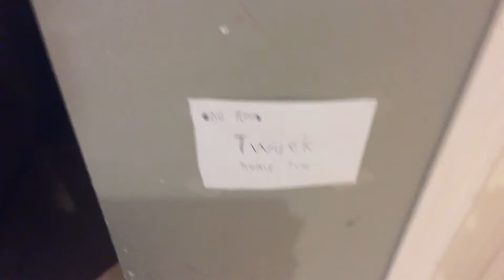Mon papier de l’humidité pour les maisons 🏘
Tous ce que tu veux savoir le papier de humidité de maison 🏡